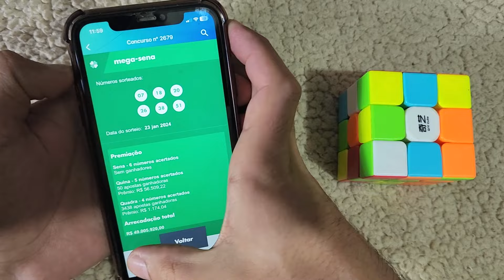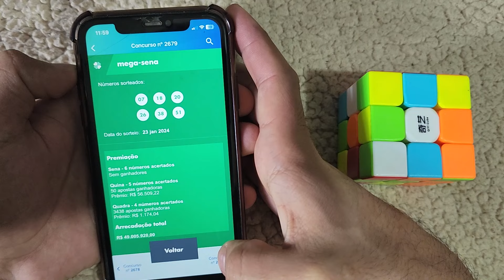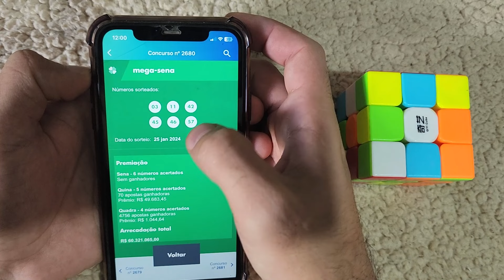🍀 A UNIDADE 7 REPETINDO NA MEGA SENA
Falando sobre o número 7 saindo em vários concursos ( unidade ), comentando sobre